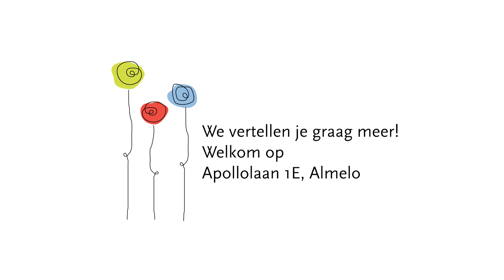Welkom bij POV De Kleurdoos